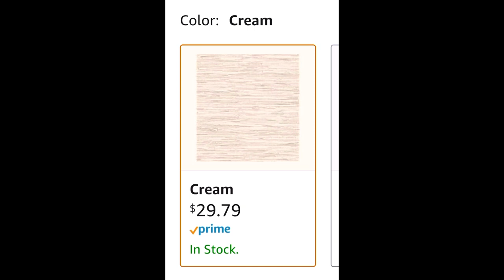DIY GRASSCLOTH TEXTURED CONSOLE TABLE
Learn how to create an easy grass cloth textured mad paper table using peel and stick wallpaper. Save money and do it yourself.